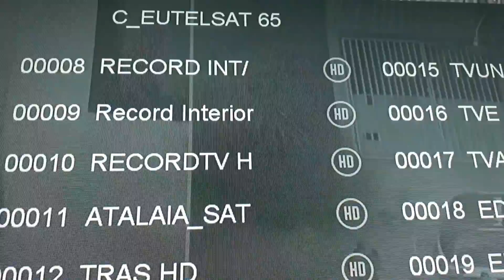mais uma recordtv adicionada hoje dia 26 10 2022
e vem mais canais neste satelite